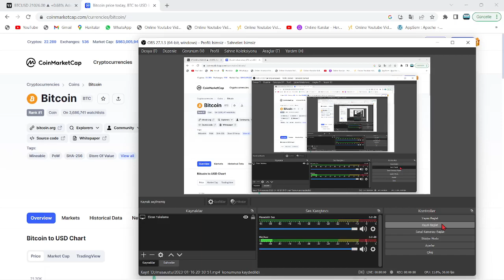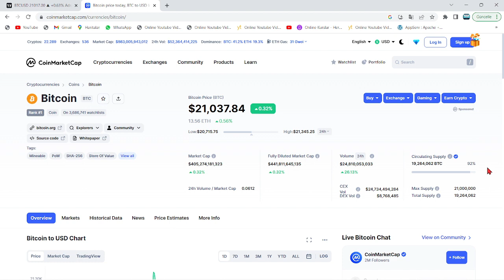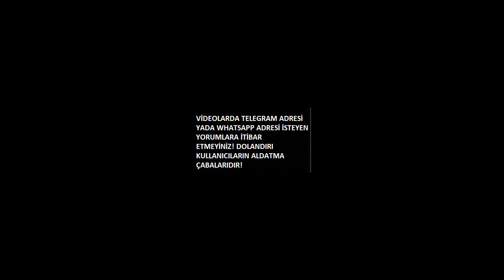BALİNALAR, TRİLYONLARCA SHİBA ALDI!🚀SHİB COİN BOĞALARI MEGA RALLİ İSTİYOR!🔥BÜYÜK AN YAKLAŞIYOR...!!🚀